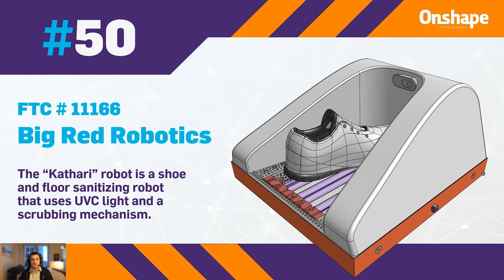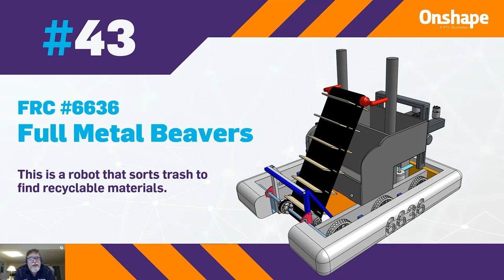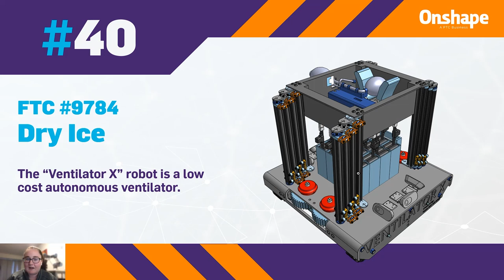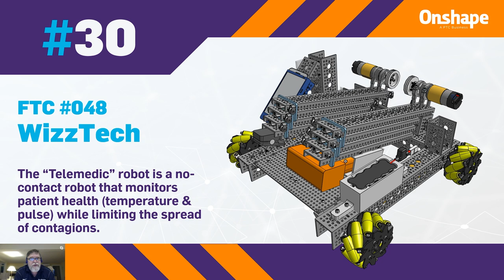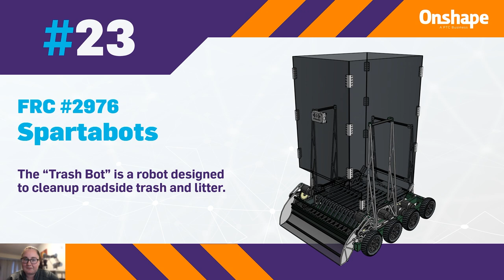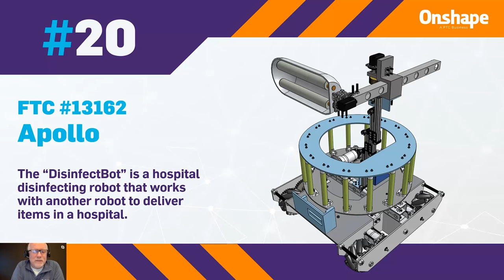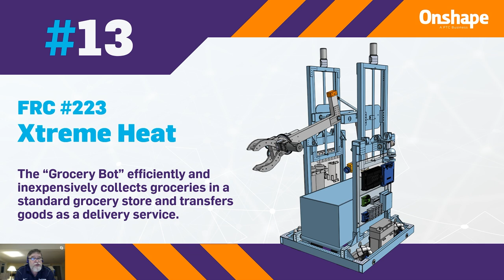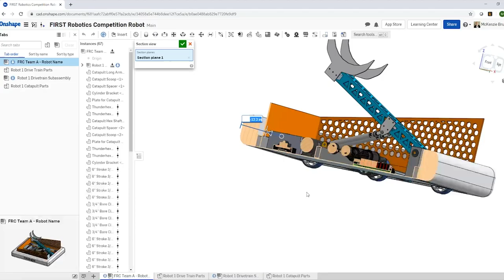Ranks 9-50 - Robots to the Rescue